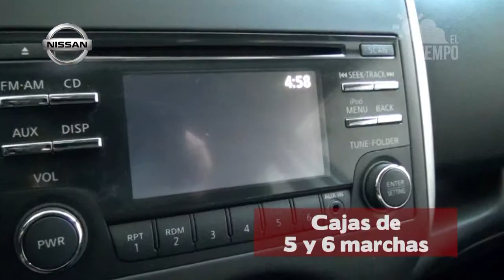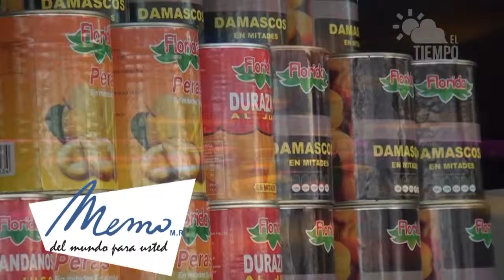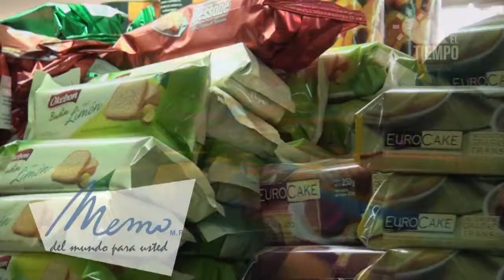el tiempo en Magallanes para el 11 de febrero